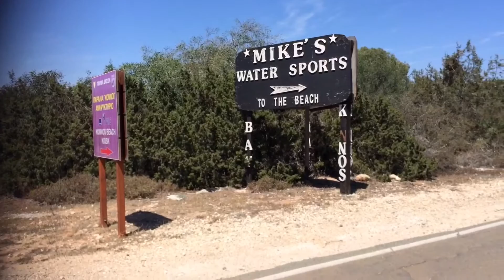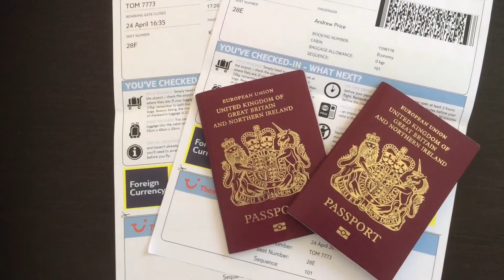Last day in Cyprus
Great to have a massage on the beach front spot of food then home